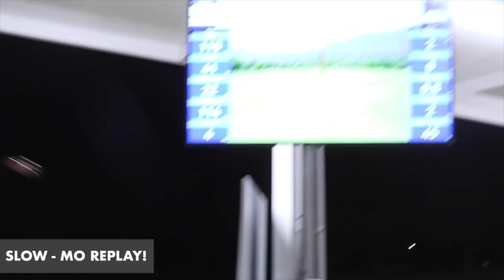Hole w/A Pro | CEO John Brown & CIO Brent Miller | Orange Lake Golf | Cranes Bend #8